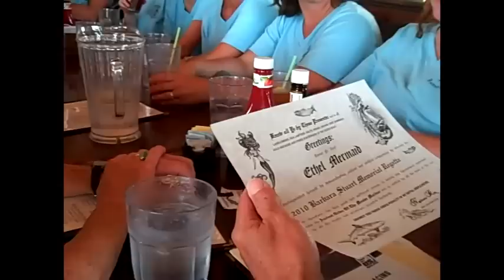Barbara Stuart Memorial Regatta 2010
BISF's Barbara Stuart Memorial Regatta 2010 in very light wind on 7/25/2010